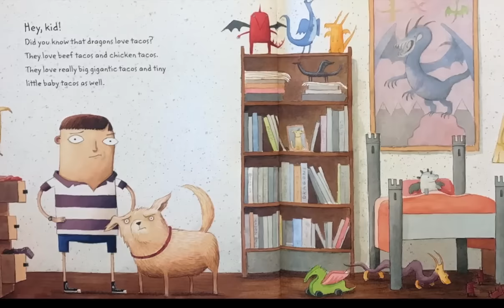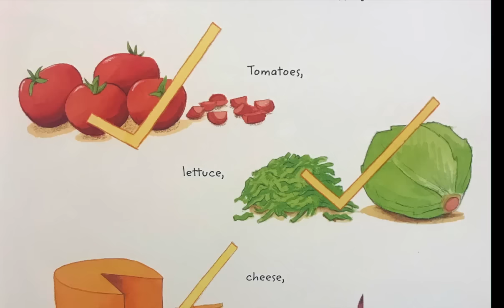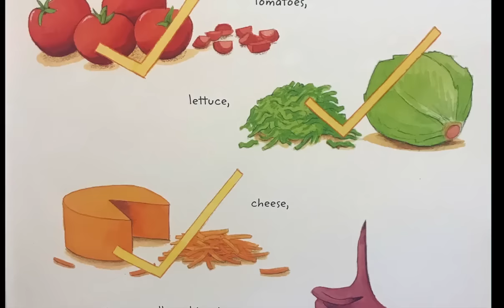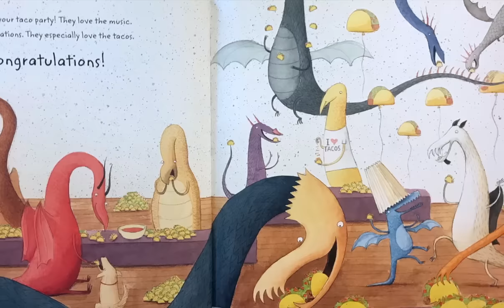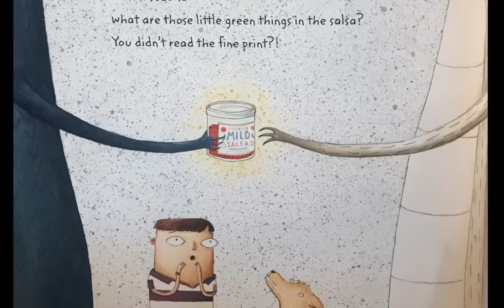Dragons Love Tacos 🌮by Adam Rubin (Read Aloud) | Storytime |Miss Jill Taco Tuesday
🍄The first book in this series! Join us in a dramatic read of Dragons Love Tacos by Adam Rubin read by Miss Jill. 🌮Then check out the animated sequel! dragonslovetacos onlinebooksfor kids